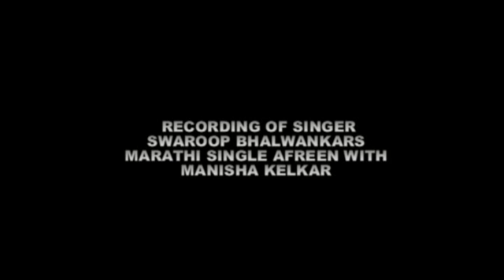At the recording of Singer Swaroop Bhalwankars Marathi Solo Album